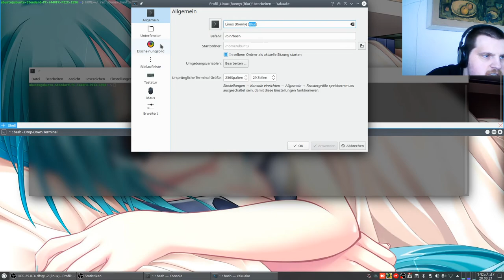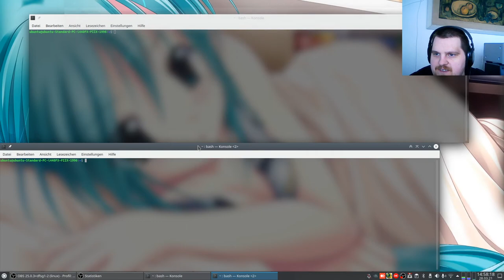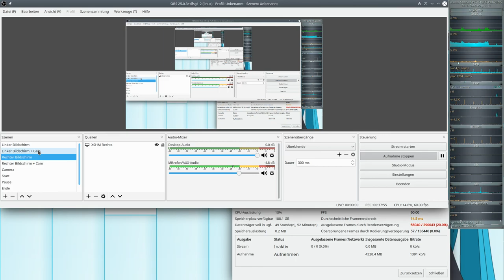Let´s Play Minetest - Testaufnahme mit OBS #08